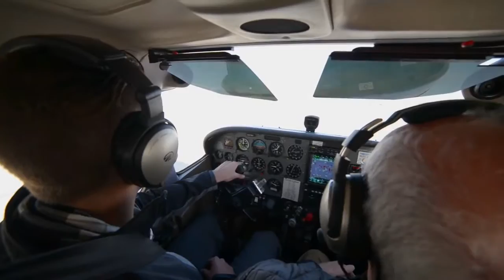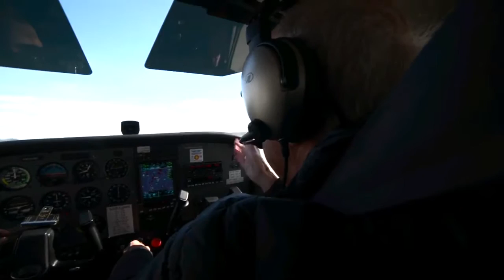Cavu Flight Academy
A peek in to Cavu Flight Academy and owner Dr. Sherwood "Woody" Williams. Whether you're looking for a private license or commercial license Cavu Flight Academy can help.